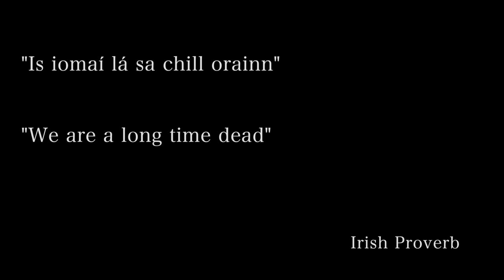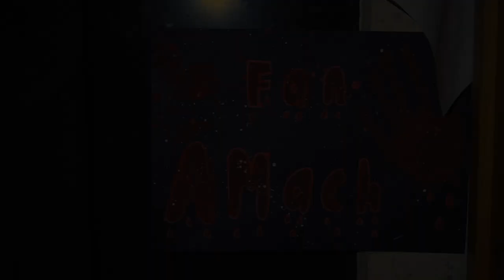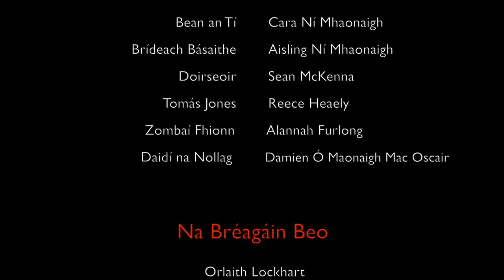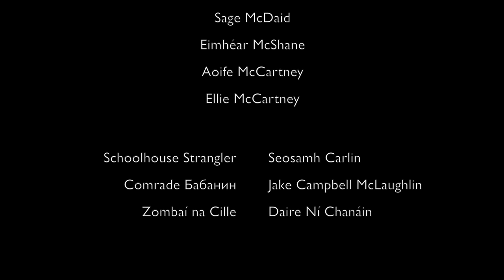Number 33 Great James Street | Club Óige Setanta Halloween Video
A walkthrough of Club Óige Setanta's Haunted Schoolhouse experience, from Féile na Samhna 2022.